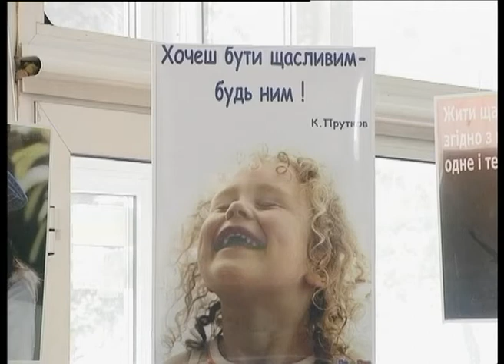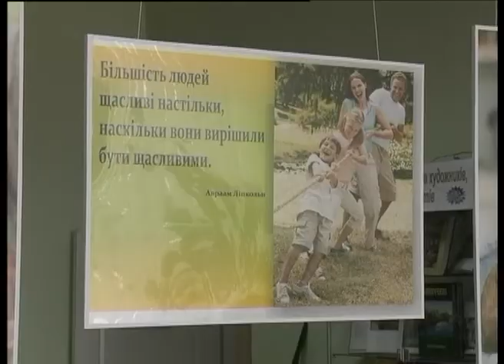Телеканал ВІТА новини 2014-02-25 Щастя подорожує Вінницею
«Скарбниця щастя» це назва виставки яка відкрилась в бібліотеці імені Бевза. Там розміщені 30 світлин. На фотографіях зображені люди в щасливий мить свого життя. Емоції на кадрі підкріплюються афоризмами видатних людей планети про щастя. Як приклад : « Хочеш бути щасливим  - будь ним».  «Куди б не йшов -- неси з собою щастя».